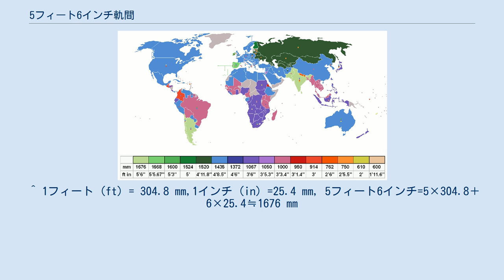5フィート6インチ軌間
5フィート6インチ軌間 （以下、1676 mm軌間）は、広軌の一種である。
インド、パキスタン、バングラデシュ西部、スリランカ、アルゼンチン、チリ、アメリカ カリフォルニア州 サンフランシスコ・ベイエリアにあるBART（ベイエリア高速輸送システム）で採用されている。
 北米では、ポートランドゲージ、またはテキサスゲージと呼ばれている。
カナダでは「地方ゲージ」（Provincial gauge）として知られていた。
それ以外ではインド軌間として知られてる。
5フィート6インチの軌間の鉄道は、一般の乗客が乗車できる世界で最も広い軌間の鉄道である。
 インドでは、最初の貨物鉄道路線は、標準軌で構築された。
1850年代、グレートインド半島鉄道は、ボリバンダーとターネの間のインドで最初の旅客鉄道に5フィート6インチ軌間（以下、1676mm軌間）を採用した。
その後、この軌間はインド全国の鉄道網の標準として採用された。
 今日のインドの鉄道は、主に1676 mmの広軌で、延長120000 km以上ある。
ほとんどの狭軌の鉄道は、広軌に変換され、さらに狭軌で残っていた鉄道網の短距離の支線も、広軌に変換されている。
高速輸送路線は、ほとんどが標準軌であるが、一部の初期に構築された路線は1676 mmの広軌を使用している。
 バングラデシュ鉄道には、1676 mmの広軌とメーターゲージの路線がある。
広軌の鉄道網は主にブラマプトラ川（ジャムナ川）の西側にあり、メーターゲージの鉄道網は主にその東側に存在する。
ボンゴボンドゥ橋は、川を渡って両方の鉄道網を結ぶ鉄道道路併用橋であり、鉄道路線は三線軌条となっている。
 パキスタンでは、現在、すべての営業路線が軌間1676 mmの広軌である。
 スリランカでは、現在、すべての営業路線が軌間1676 mmの広軌である。
 1676 mmの広軌の鉄道は、スコットランドで初めて使用された。
ダンディー・アンド・アーブロース鉄道（1836年から1847年）とアーブロース・アンド・フォーファー鉄道（1838年から）の短距離の孤立した路線であった。
その後、両方の路線が標準軌に改軌された。
 カナダは1850年代に最初のイギリスの植民地となり、1676 mmの広軌を使用した。
 しかし、1836年のシャンプレーン・アンド・セントローレンス鉄道、1847年のモントリオール・アンド・ラシーン鉄道を含むカナダ初期の鉄道は標準軌で建設された。
 カナダ（ケベック州とオンタリオ州）とアメリカ（コネチカット州、メイン州、マサチューセッツ州、ニューハンプシャー州、バーモント州）で運行していたグランド・トランク鉄道は、1676 mm軌間の鉄道であったが、1873年、標準軌に改軌された。
ザ・グランド・トランク鉄道は、ケベック州モントリオール本社から運行されていたが、事業本社は、イングランドのロンドンにあった。
ケベック州、バーモント州、ニューハンプシャー州、メイン州で運行していたセントローレンス・アンド・アトランティック鉄道は、1873年に改軌された。
 カナダの鉄道が1676 mmの軌間を採用したのは、1812年に生じた米英戦争が当時まだ新しく記憶に残っていたため、アメリカの鉄道の軌間と意図的に異なるものを選択したという長年の噂がある。
ただし、これを裏付ける証拠はほとんどなく、この話は1800年代後半からの単一の主張に由来するようである。
 ベイエリア高速輸送システムは、アメリカ国内で運行している唯一の1676 mm軌間の鉄道である。
システムを設計したエンジニアは、鉄道ではなく航空宇宙をバックグラウンドとしており、他の自治体が模倣する最先端のシステムを作ることを意図していた。
 ニューオーリンズ・オペルーサス・アンド・グレート・ウェスタン鉄道（NOO＆GW）は、1872年まで軌間1676 mmの広軌を使用していた。
テキサス・アンド・ニューオーリンズ鉄道は、1876年まで軌間1676 mmの広軌を使用していた。
ケベック州、バーモント州、ニューハンプシャー州、メイン州で運営されていたグランド・トランク鉄道の前身であるセントローレンス・アンド・アトランティック鉄道でも、1676 mmの広軌が使用されていたが、1873年に改軌された。
グランド・トランク鉄道に接続されたメイン州のいくつかの鉄道も1676 mm軌間の鉄道であった。
アンドロスコッギン・アンド・ケネベック...